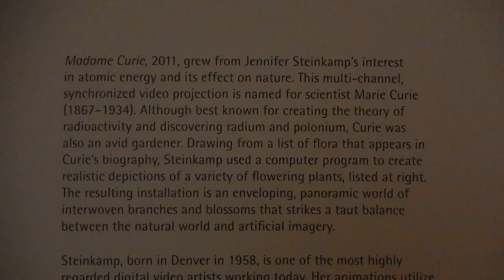АМЕРИКА #203 Madame Curie современное искусство HD